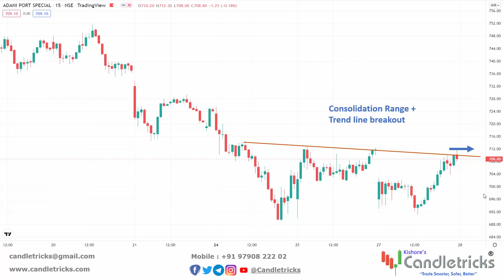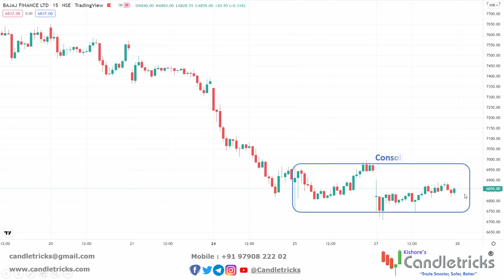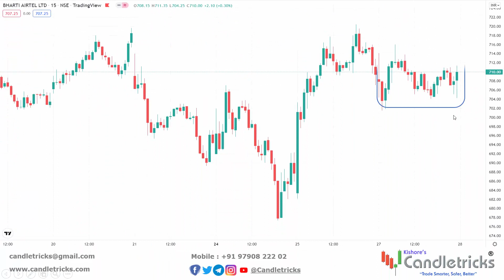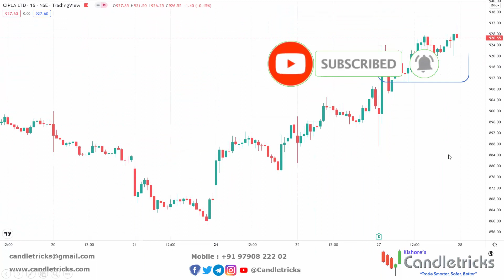Top 6 Breakout Stocks for Tomorrow 28-01-2022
Date: Jan 28, 2022 & Time: 4:00 PM India (Friday)
Language: English

Top breakout stocks, top breakout stocks for swing trading,
top breakout stocks for swing trading For Tomorrow,
positive breakout stocks, positive breakout stocks for tomorrow,
positive breakout stocks for swing trading, Stock market,
Trading, Breakout, Breakout stocks for tomorrow, Breakout stocks today,
Positive stocks, Swing trade stocks, Positive stocks to buy, Stocks to buy,
Top Breakout share, Stock market, Breakout shares, Top stocks for trading,
Top stocks for beginners, Swing trading strategies, Price action,
Price action trading, Price action strategy, Price action swing trading,
Nifty, nifty50, Sensex,  Stock market for beginners,
swing trading for beginner, earn through stock market

trade advisor
best trading website india
top brokers
trading signals
currency market in india
equity portfolio
investment companies in india
best equity
forex trading wiki
fx market
nifty prediction
nifty call
mcx tips
commodity tips
share tips
stock tips
intraday calls
nifty tips
stock market tips
stock advice
trading tips
intraday shares
100 accurate intraday tips
sharemarket stockmarket finance industry commodity